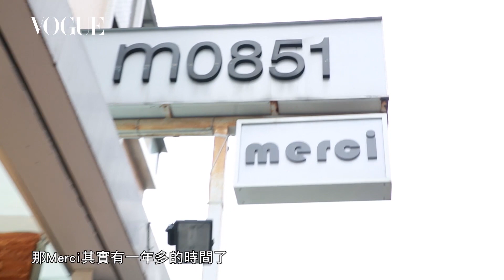明星造型師的愛店 Merci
Merci被時尚圈人暱稱為「造型師的衣櫥」，因為只要一有新貨到，幾乎所有一線天后的造型師，就會來這裡幫藝人挑選當季最時髦的單品，加上有「明星老闆」Gigi林如琦與小米路嘉怡的加持，更讓它備受矚目。